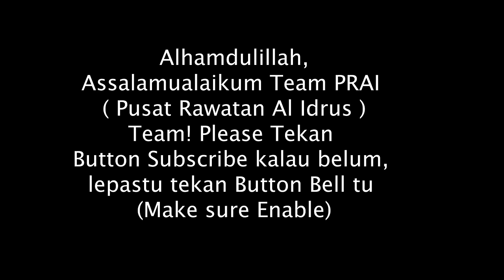PART 2 - USTAZ SHAFIQ TERJAH KEDAI DISIHIR